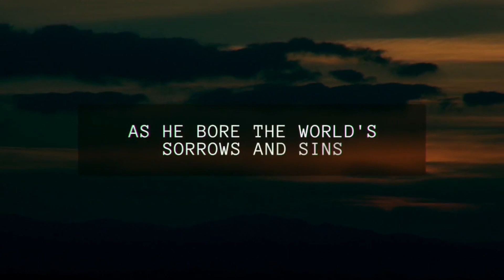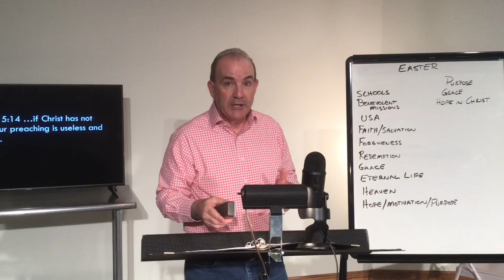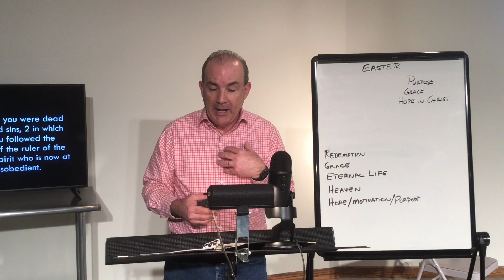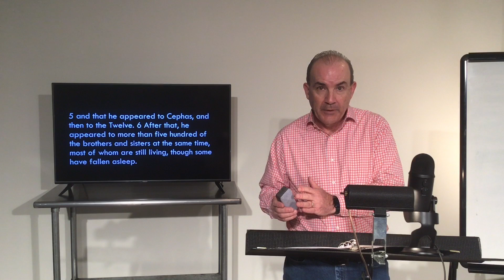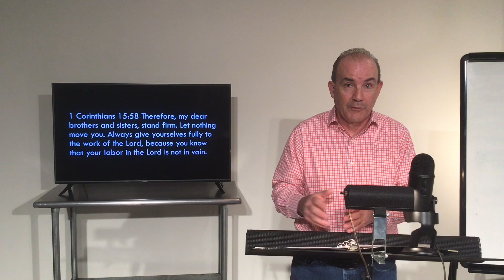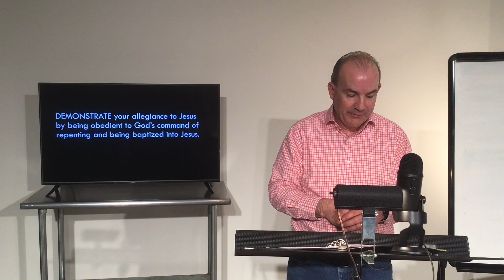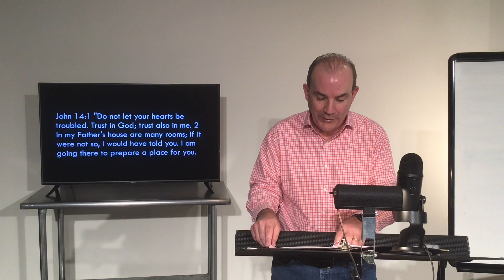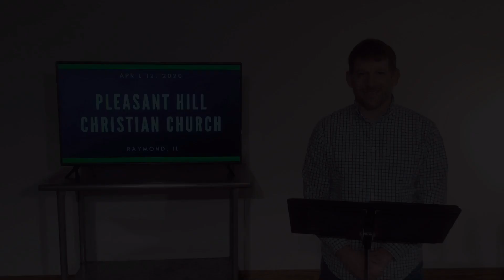Easter Sunday April 12, 2020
Easter Sunday 2020 sermon, announcements, and communion meditation for the week of April 12, 2020.